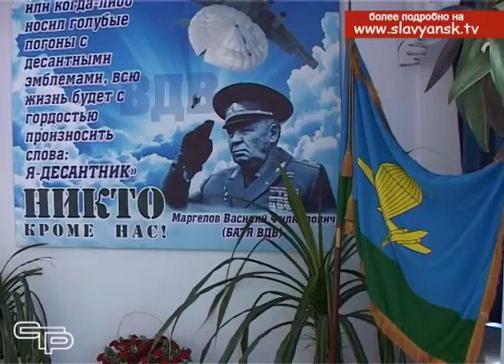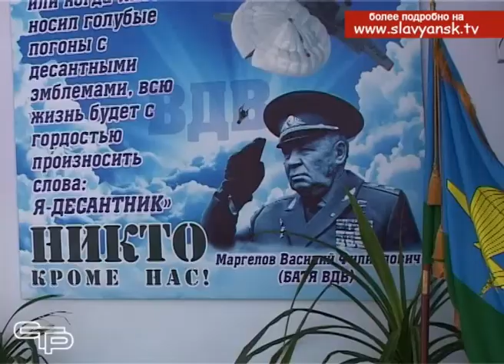День рождения героя – праздничное мероприятие прошло в 5 ой школе